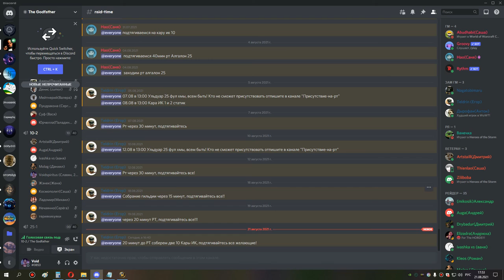1я часть кара ик 10 шп 21 08 21